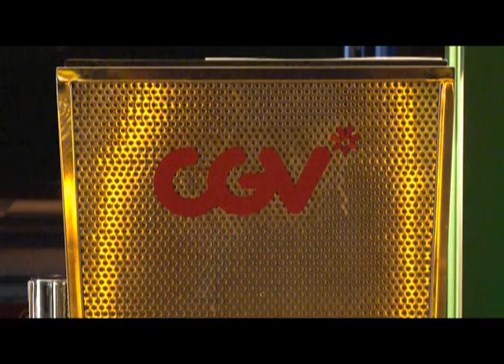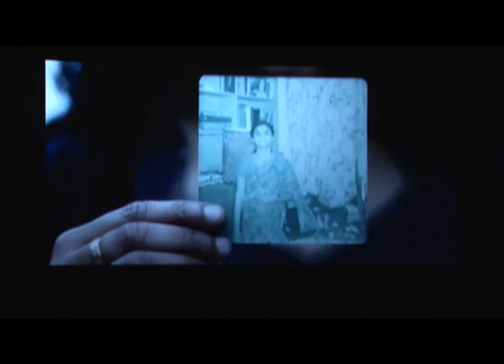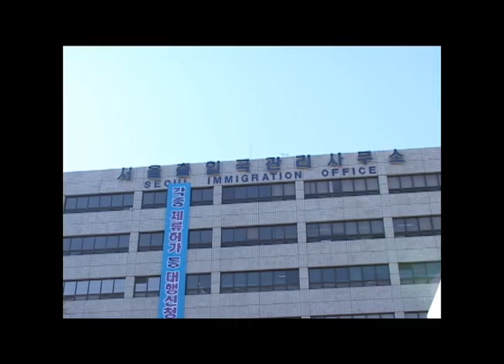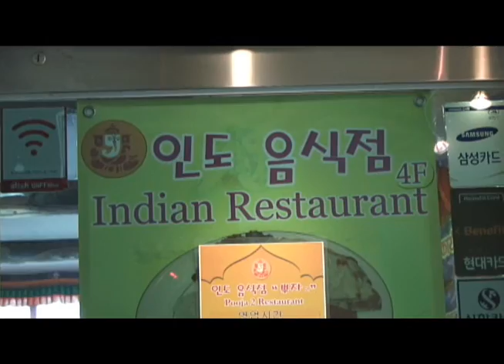mwtv nepal September news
1.६ औ प्रवासी फिल्म महोत्सवको उद्धघाटन समारोह सम्पन्न.
2.एमटियुका अध्यक्षलाई स्वदेश फिर्ता हुने दिएको आदेश रदद गर्न अदालतको फैसला.
3.कोरियामा भव्यताका साथ तीज मनाए.